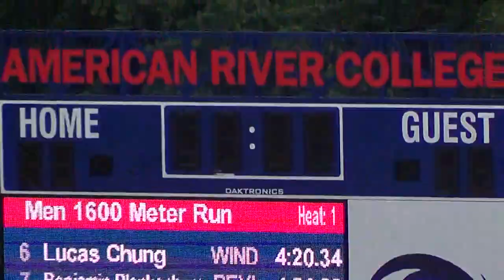18SMOCInvBoys1600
2018 Sacramento Meet of Champions (4-28-18) - Boys Invitational Session 1600 Meters